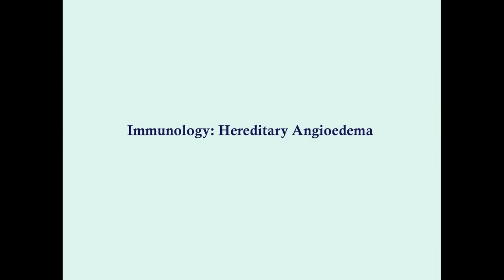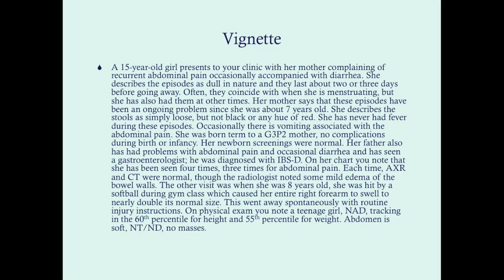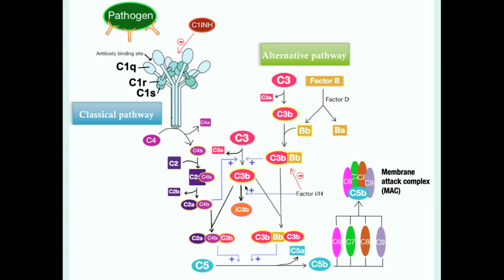Hereditary Angioedema - CRASH! Medical Review Series